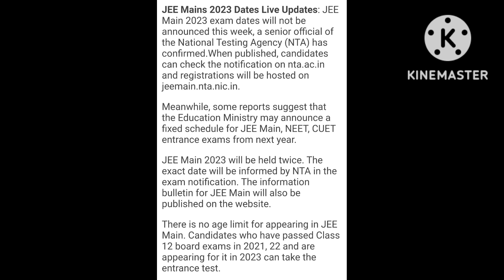Jee mains exam date not released|what about neet exam???🤔 | latest updates🔥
11th/12th/neet/icar/cucet entrance exam short tips and tricks # ncert line by line#neet#cucet exam icar exam#sreenivas#neet toppers tricks

SREENIVAS, MOHAN